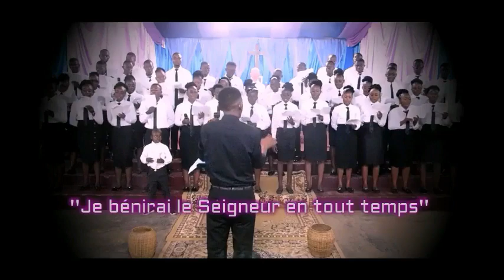La chorale Pain de vìe de la Paroisse Saint Jean Baptiste de Bonzola en concert.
la chorale pain de vie de Bonzola livre un grand concert à l'occasion de son 34e anniverssaire.